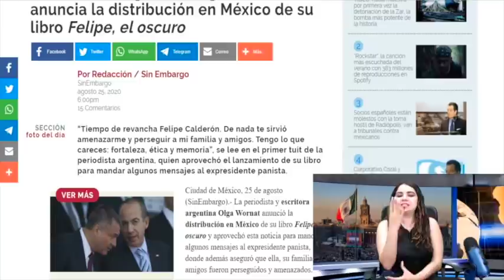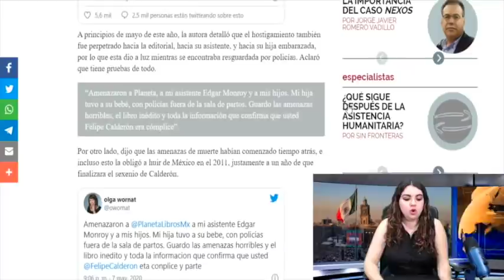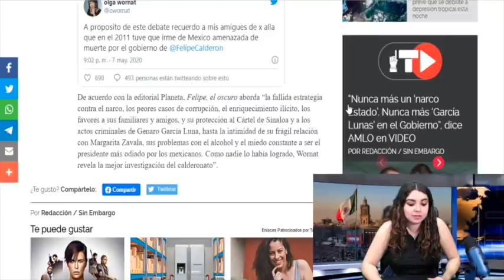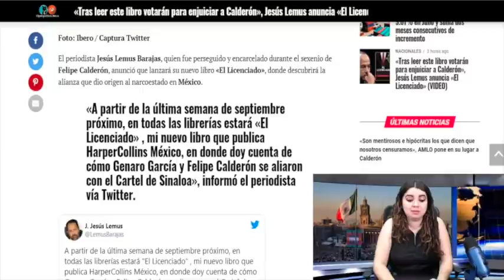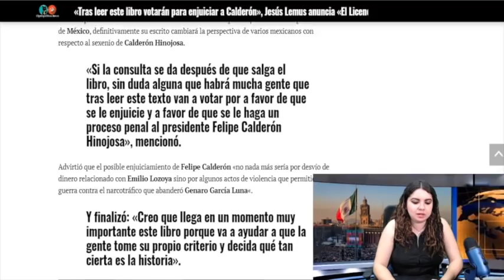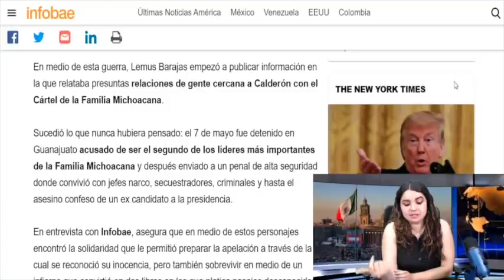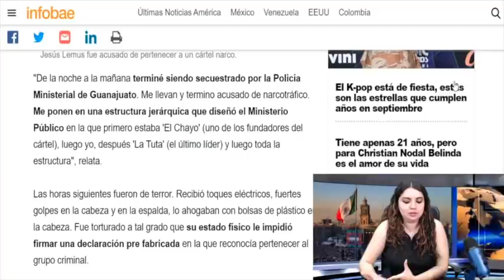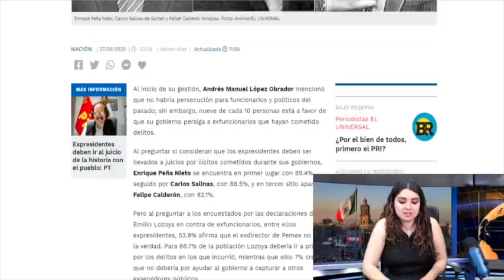¡Tómala Borolas! Se Confirman Tranzas de Calderón; Libro Destapa Secretos Más Oscuros De su Sexenio